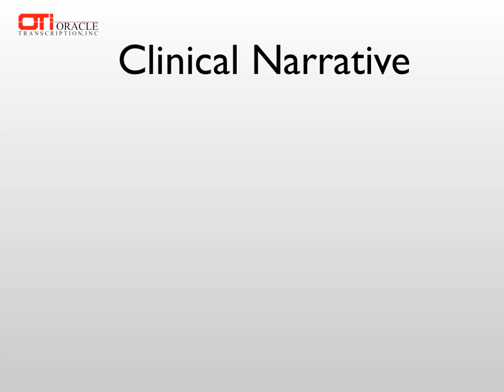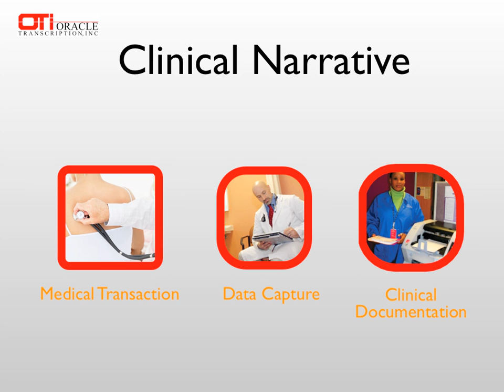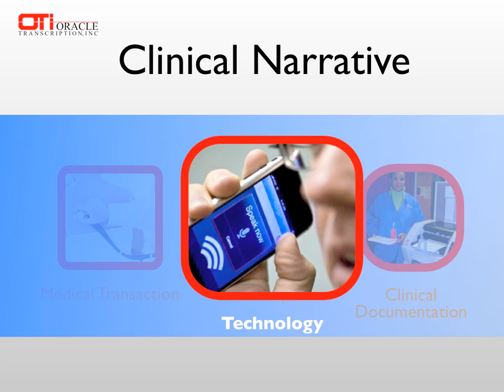Medical Transcription and Speech Recognition.mov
Medical Transcription and Speech Recognition.